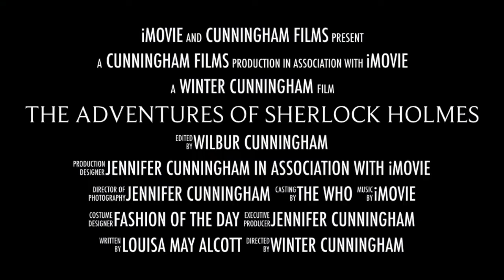The Adventures of Sherlock Holmes Short Stories Trailer